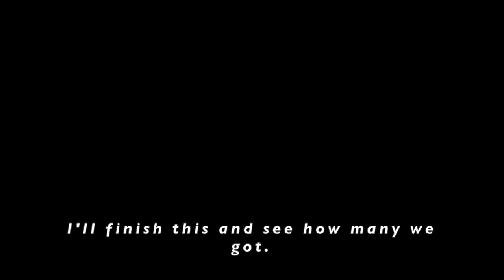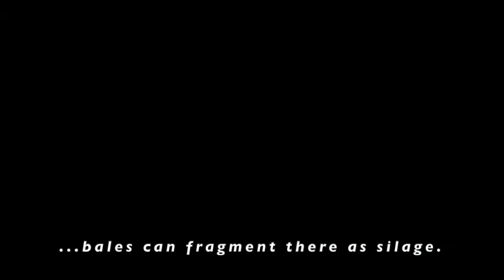NORRLAND SWEDEN - No Man's Land - Ep 4 - Seasons Yr1 - Farming Simulator 19 PS4 Let's Play FS19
NORRLAND SWEDEN - No Man's Land - Ep 4 - Seasons Yr1 - Norrland Sweden GEO - Farming Simulator 19 PS4 Let's Play FS19.

Mowing grass and making silage bales.

Trying to survive in hard Swedish weather conditions. Making dairy and beef farm profitable and saving it from 1.5 million debt.

Map by: Alien Jim